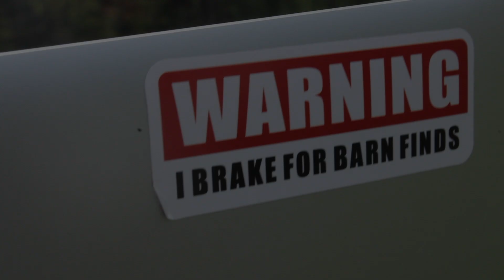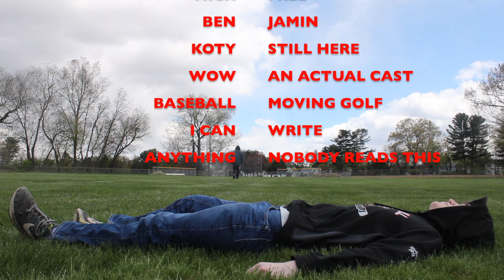Adam Jonkman Serial Killer: Grand Slam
BASEBALL EPISODE! Adam finds some unsuspecting teens with a baseball bat and (SPOILER ALERT) he tries to kill them.